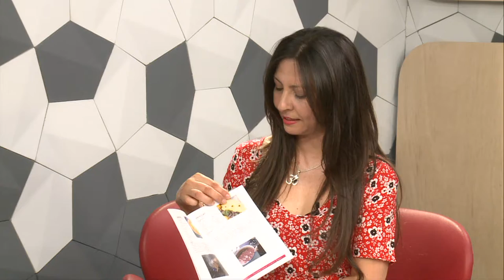PANTALLA LIBRE - FEDERICO CHAPUR - EL TROMPO DE LOS ALIMENTOS